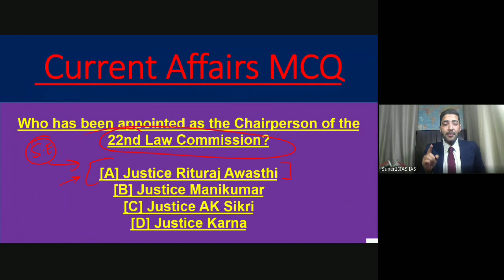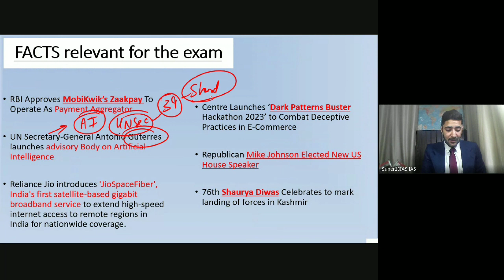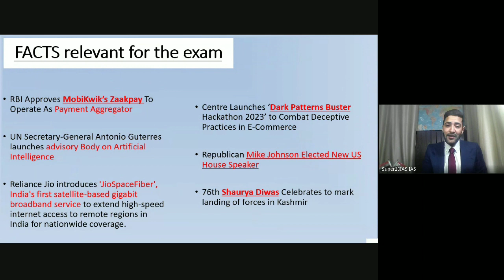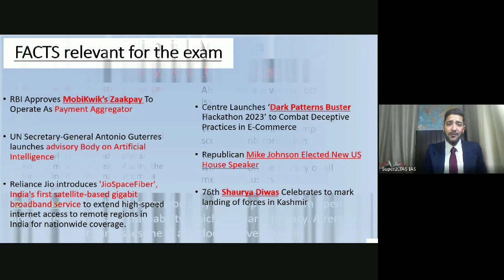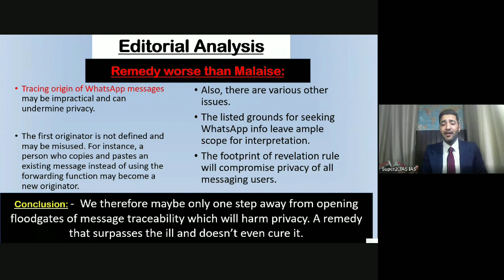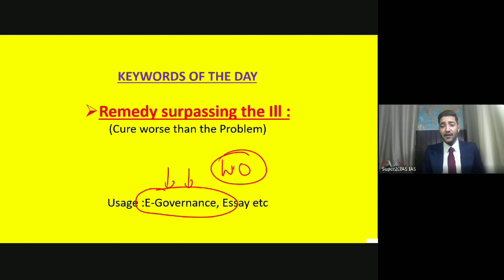Daily Current Affairs 28th Oct 2023